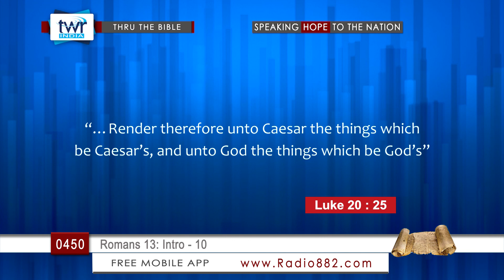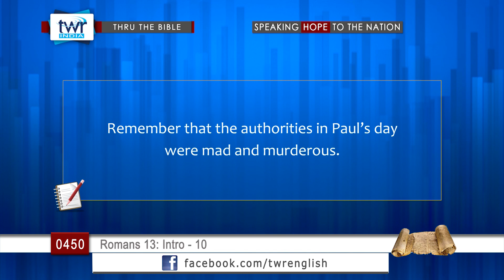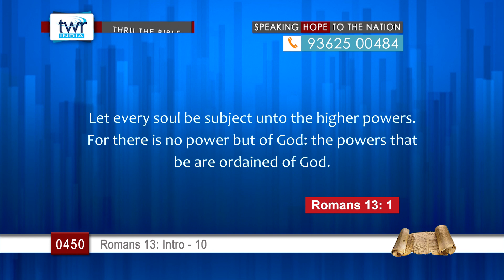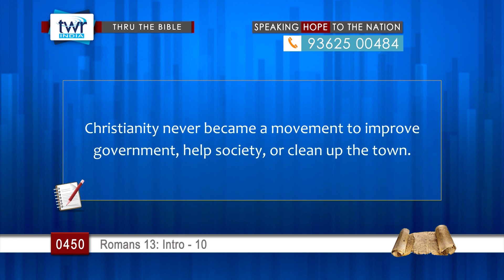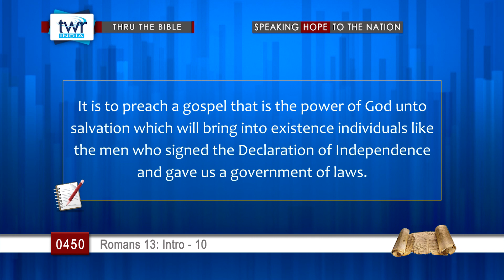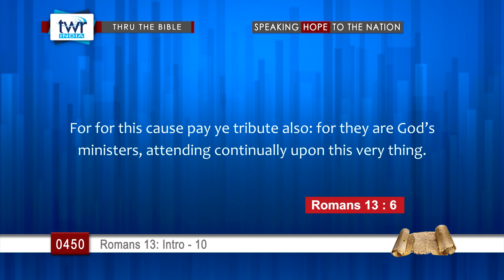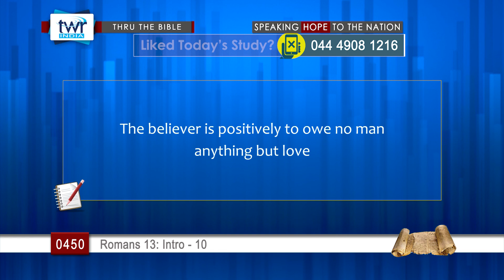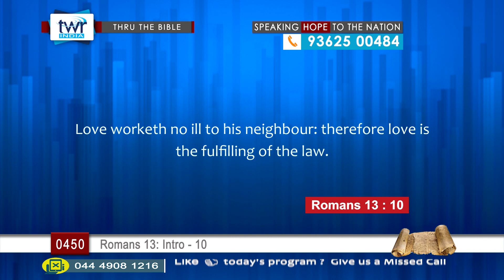TTB Romans 13 intro - 10 (#0450) TWR English [Bible Study]